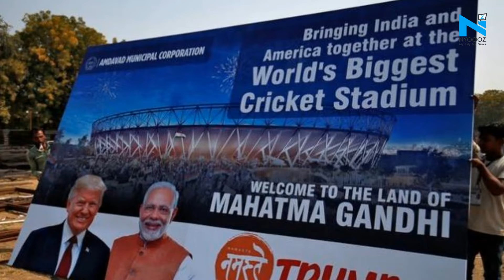Full tentative schedule of United States President Donald Trump's India visit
US President Donald Trump, accompanied by his wife Melania Trump, is scheduled to pay his maiden visit to India on February 24. He will meet President Ram Nath Kovind and Prime Minister Narendra Modi during the visit.